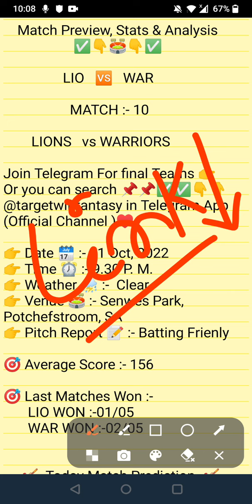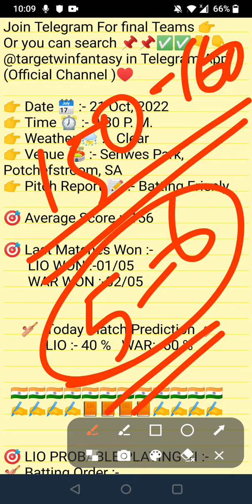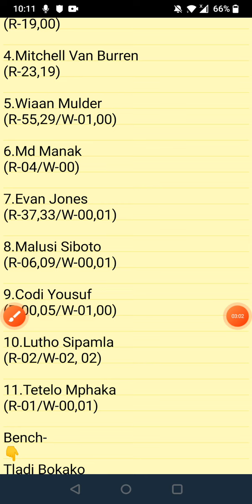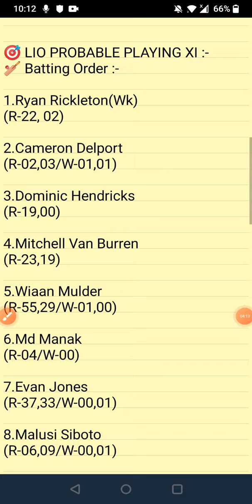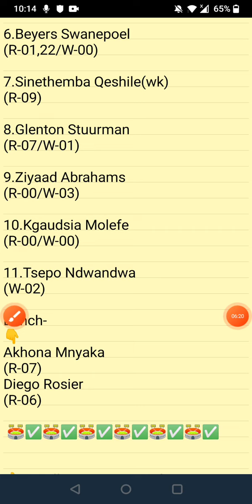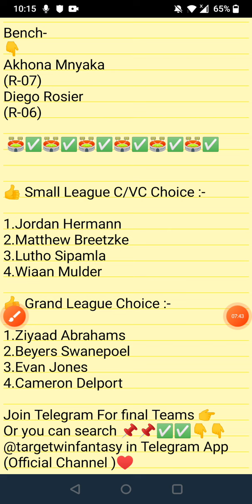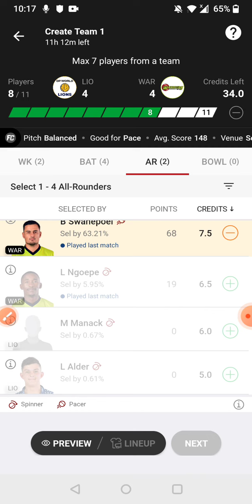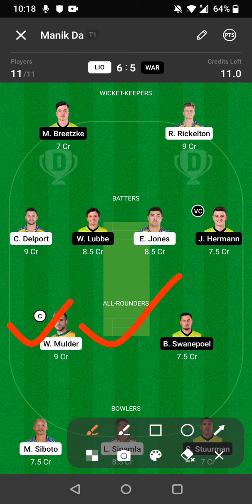LIO VS WAR DREAM11 TEAM | CSA T20 CHALLENGE | FULL STATS & ANALYSIS | DREAM11 GL & SL TEAM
1.This analysis is based on my understanding, knowledge and instinct. While selecting your team, consider the points mentioned and make your own decision.

2.Dream11 takes great care to comply with all central and state legislation in India to ensure that users are fully protected.Dream11 constitue a 'game of mere risk, which makes the dream11 game exempt from the provisions of the Public Gambling Act, 1867(PGA) Dream11 is a legitimate business activity protected under article 19(Dg)of the constitution of India.'

3.''This game involves an element of financial risk and may be addictive, please play responsibly and at your own risk."